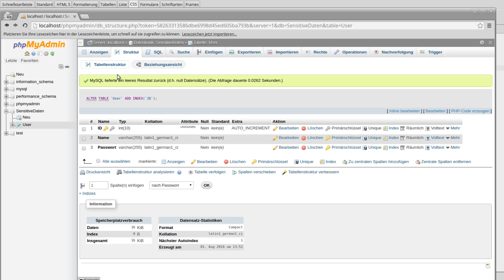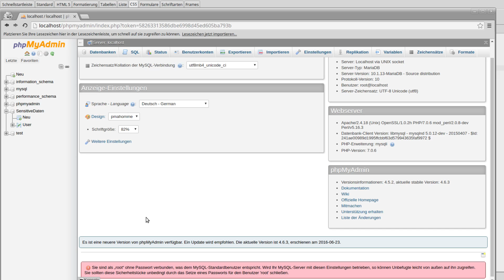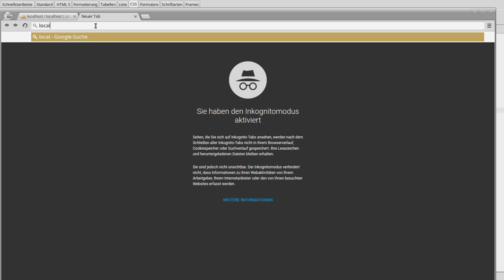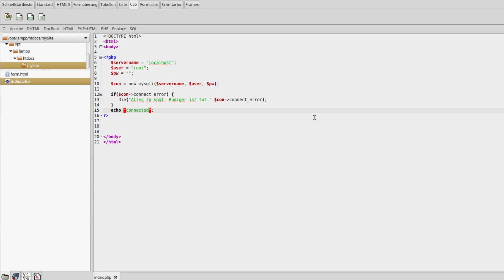PHP 7 Tutorial #25 - auf die MySQL Datenbank verbinden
In diesem Tutorial geht es wieder um die Datenbank - dieses Mal erstellen wir uns eine Verbindung.